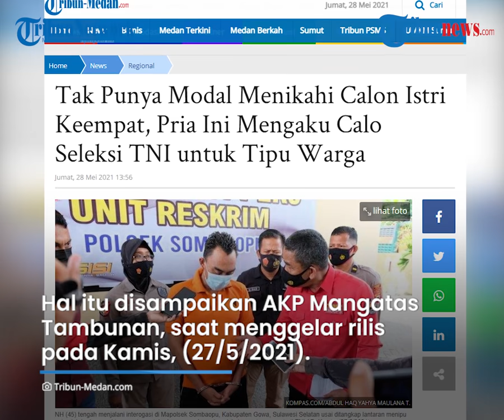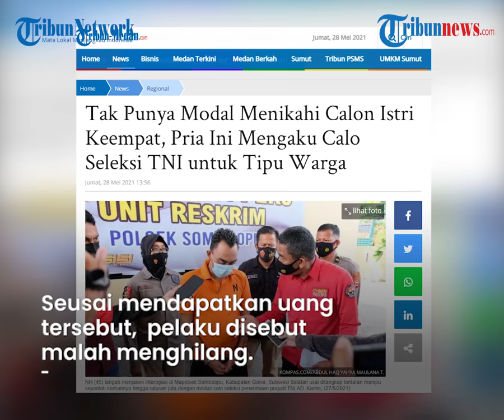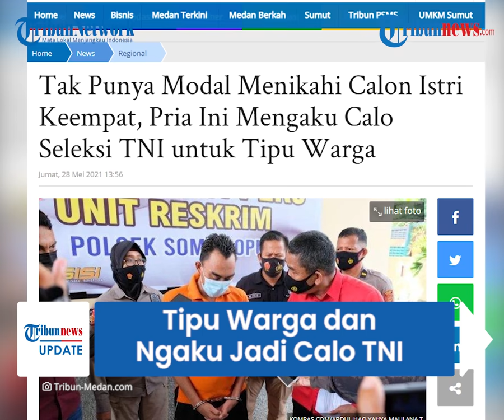Tak Punya Modal untuk Nikahi Istri Keempat, Pria Ini Pilih Tipu Warga dan Ngaku Jadi Calo TNI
TRIBUN-VIDEO.COM - Seorang pria asal Kabupaten Gowa, Sulawesi Selatan tega menipu warga hingga ratusan juta rupiah.

Pria tersebut mengaku menjadi calo seleksi penerimaan parjurit TNI Angkatan Darat.

Ia melakukan aksinya lantaran ingin dapat uang untuk menikahi istri keempatnya.

Dilansir Tribun-Medan.com, AKP Mangatas Tambunan, Kasubag Humas Polres Gowa, saat menggelar rilis pada Kamis, (27/5/2021) memberikan keterangannya.

Pelaku dalam kasus ini diketahui berinisial NH (45).

NH (45) dibekuk petugas Polsek Sombaopu pada Kamis (27/5/2021) atas kasus penipuan uang senilai Rp 130 juta.

Pelaku melancarkan aksinya dengan mengaku sebagai calo masuk TNI dan menjamin akan membuat pendaftar lolos seleksi.

Hal itu berawal pada tahun 2020, ketika anak korban yang diketahui berinisial SR (50) tak lolos tes masuk TNI.

Ia pun menawarkan diri untuk bisa meloloskan dengan syarat disiapkan uang sebesar Rp 150 juta.

Seusai mendapatkan uang tersebut,  pelaku disebut malah menghilang.

"Kasusnya berawal pada Desember 2020 lalu dengan modus pelaku berpura-pura sebagai calo seleksi penerimaan TNI Angkatan Darat," jelasnya.

Atas laporan korbannya, NH berhasil dibekuk polisi di Kabupaten Soppeng, Sulawesi Selatan, pada Kamis (27/5/2021) dan langsung digelandang ke Mapolsek Sombaopu.

Dari hasil pengembangan terungkap bahwa pelaku telah menipu tiga warga dengan modus yang sama dengal total kerugian Rp 360 juta.

Setelah dimintai keterangan,  ternyata uang tersebut digunakan pelaku untuk menikah dengan istri keempatnya.

"Uangnya saya pakai untuk menikah dan sudah empat kali menikah," kata NH saat menjalani interogasi.

Atas perbuatannya, kini pelaku diejrat dengan Pasal Pasal 378 KUHP dan Pasal 372 KUHP dengan ancaman hukuman 4 tahun penjara.

"Dalam penyelidikan ada tiga korban yang masing-masing telah memberikan uang Rp 130 juta dan Rp 147 juta kepada NH dan tidak menutup kemungkinan ada korban lain sehingga kami mengimbau kepada warga yang merasa telah telah tertipu untuk segera melapor," pungkasnya. (Tribun-Video.com/Tribun-Medan.com)

Artikel ini telah tayang di Tribun-Medan.com dengan judul Tak Punya Modal Menikahi Calon Istri Keempat, Pria Ini Mengaku Calo Seleksi TNI untuk Tipu Warga,

Editor: Royandi Hutasoit